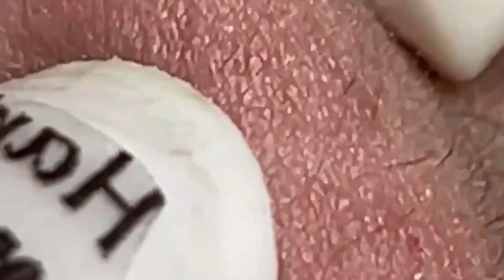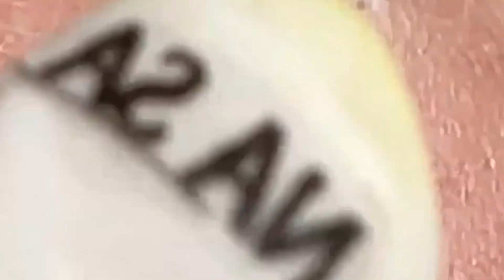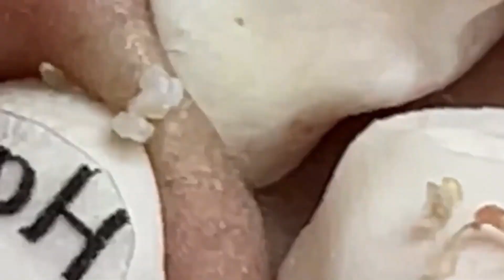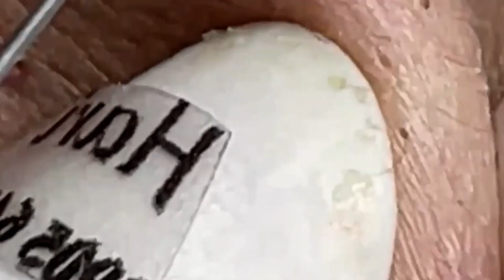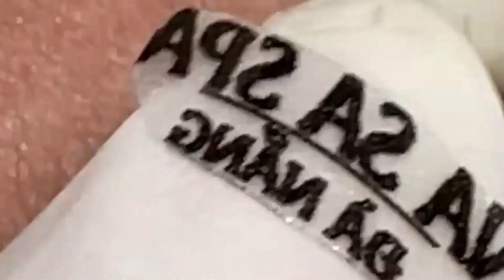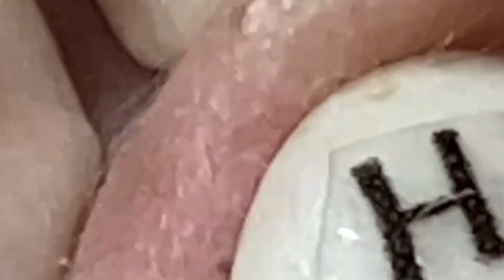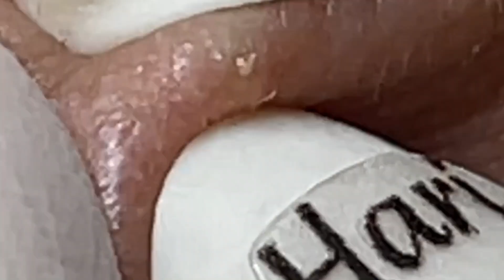Satisfying Relaxing With NaSa Spa #1125